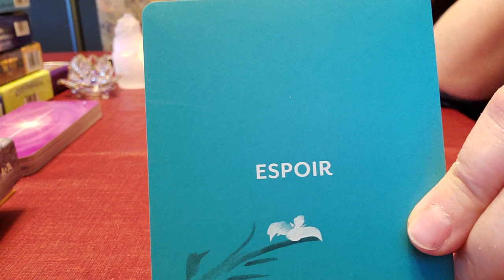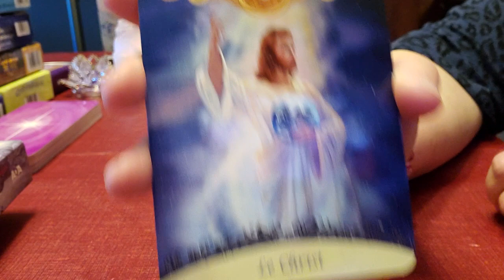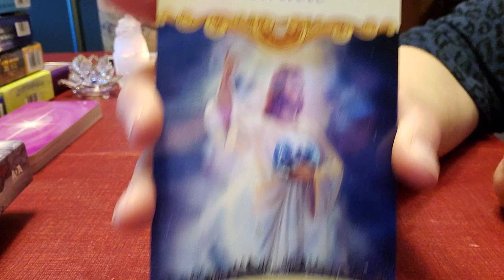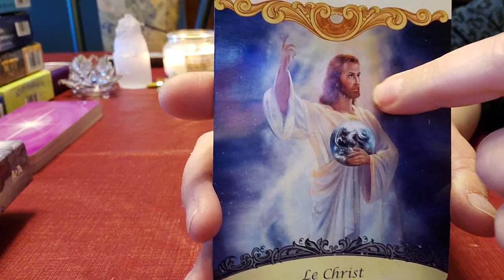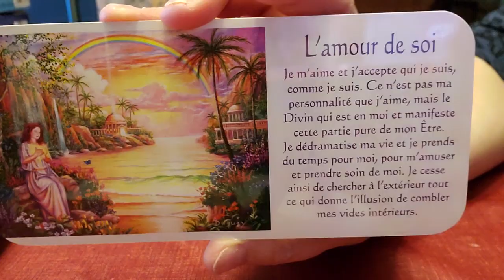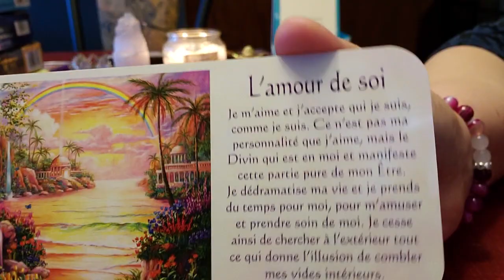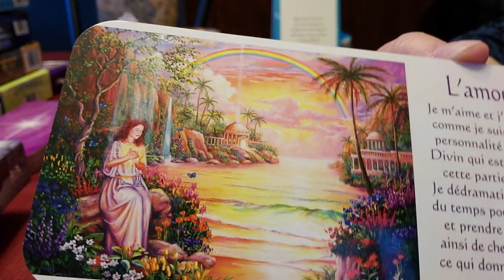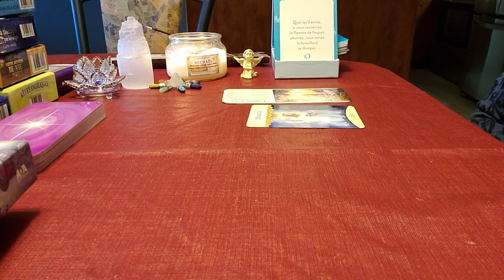Message quotidien - tous les signes - 19 avril 2020